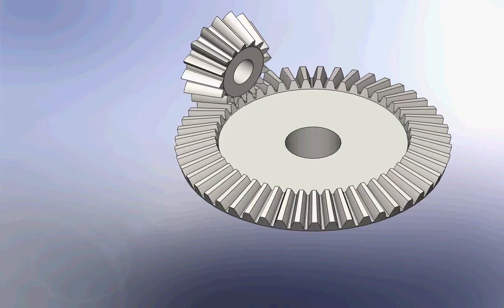Bevel gear animation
This Video was made in SolidWorks and it demonstrate how Gears move in Bevel Gear assembly.